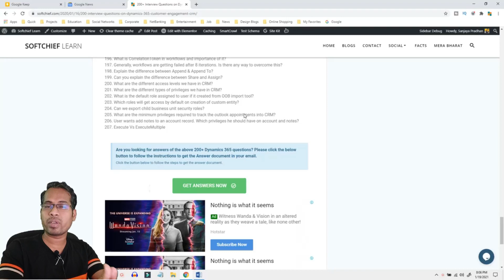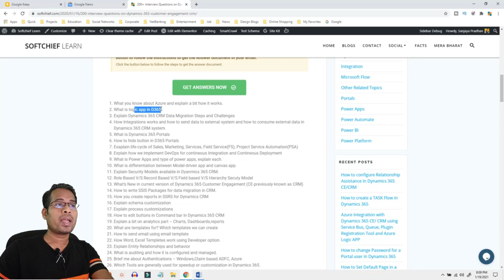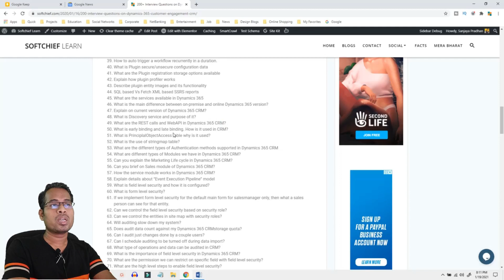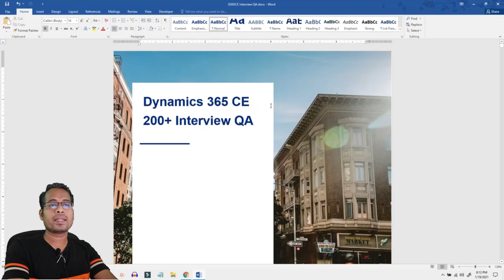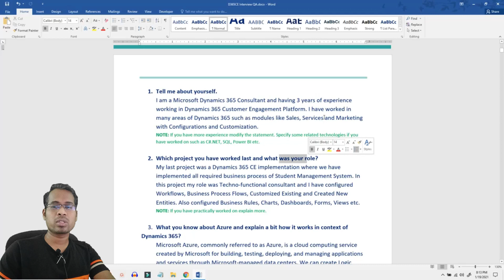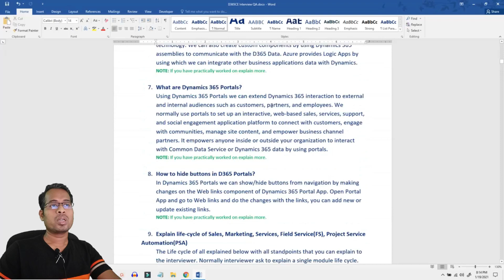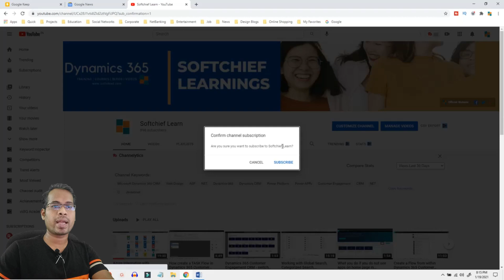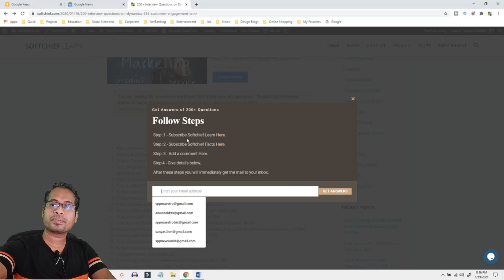Dynamics 365 CRM / CE interview questions and answers for Freshers and Experienced | TCS | Accenture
In this video I will explain about dynamics 365 CE/ CRM 200+ Interviews questions and answers.

User Queries
dynamics 365
d365
d365 interview qestions and answers
crm interview
dynamics 365 interview
how to prepare for dynamics 365 interview
d365 important questions
dynamics 365 interview questions and answers for experienced
Microsoft dynamics 365
Microsoft dynamics crm
Dynamics 365 tutorial
Dynamics 365 crm
Dynamics 365 interview questions and answers
Dynamics 365 development tutorial
Dynamics 365 sales
D365 technical tutorial
D365 news
Dynamics crm 365 tutorial for beginners
Dynamics crm 365
Dynamics crm plugin questions